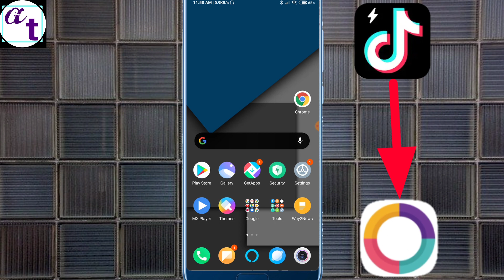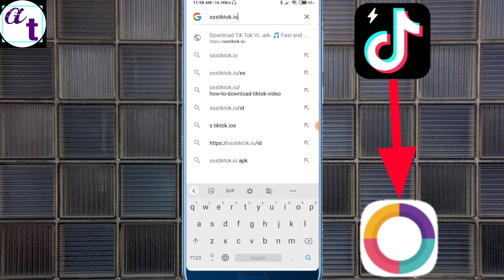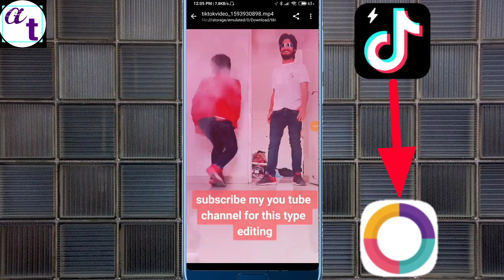how to download all tiktok videos without watermark after ban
Hello frnds welcome to abhi tech.frnds aaj ke is video me maine ap logon ko btaya hai ki how to download all tiktok video without watermark after ban to frnds agar aap ye janna chahte hai to apko is video ko pura dekhna hoga agr apko is video me koi prblm ho ya ap kisi dusre topic par video chahte hai to mujhe comment kare.mai poori kosis krunga ki next video mai apke topic par bnau aur ha plz channel ko subscribe karna mat bhoole👇👇👇

your queries 👇👇👇

tiktok ban hone ke baad apne tiktok video kaise download kare
tiktok band hone ke baad apne tiktok video kaise download kare
download tik tok videos
download tik tok videos without watermark
how to download tiktok videos after banned in india